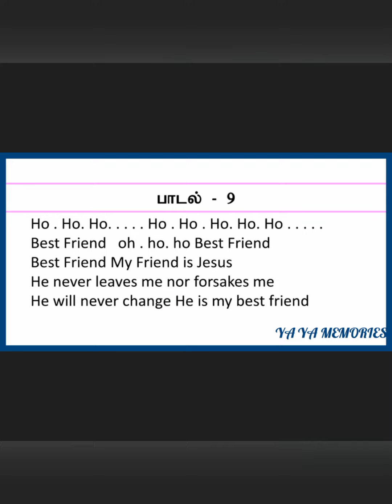VBS 2020 | SONG 9 | LYRICS | BEST FRIEND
YA YA Edits...